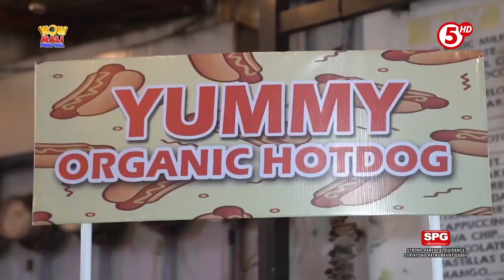Wow Mali Doble Tama | Free taste huwaaat?!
Mga Kapatid, exotic meryenda muna tayo! 😜